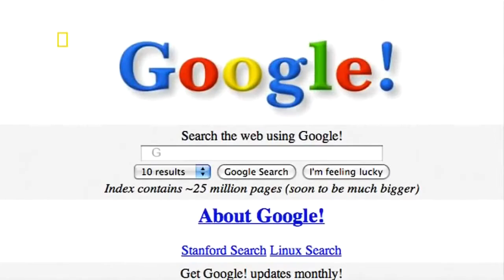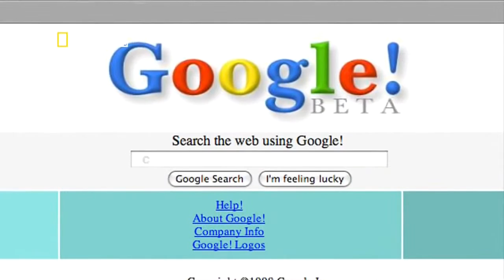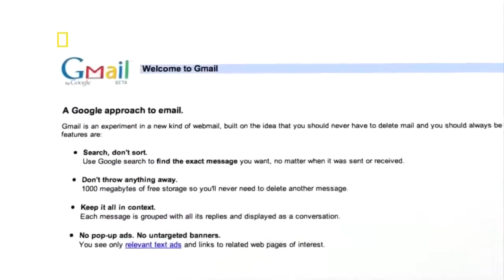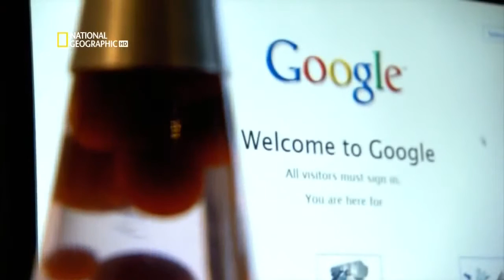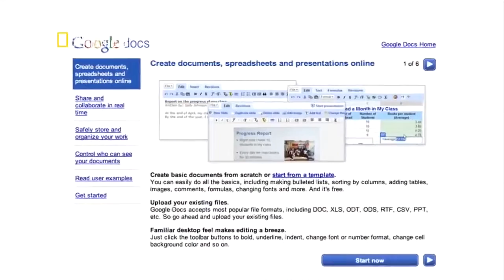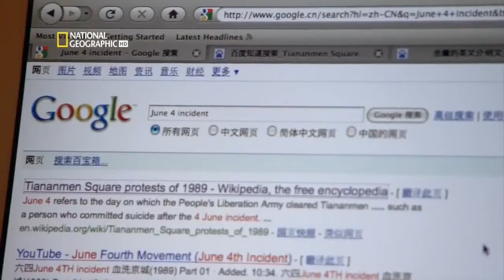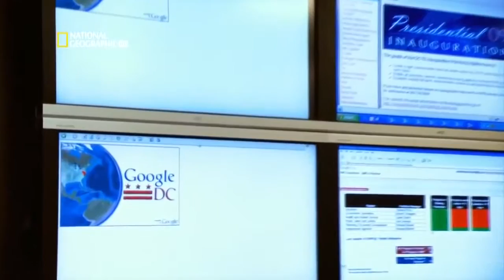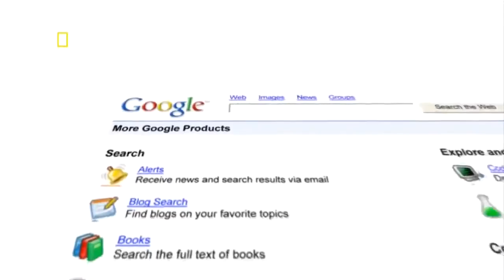Best Documentary of All Time Google National Geographic Documentary HD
Google LLC is an American multinational technology company that specializes in Internet-related services and products. These include online advertising technologies, search, cloud computing, software, and hardware. Google was founded in 1998 by Larry Page and Sergey Brin while they were Ph.D. students at Stanford University, in California. Together, they own about 14 percent of its shares, and control 56 percent of the stockholder voting power through supervoting stock. They incorporated Google as a privately held company on September 4, 1998. An initial public offering (IPO) took place on August 19, 2004, and Google moved to its new headquarters in Mountain View, California, nicknamed the Googleplex. In August 2015, Google announced plans to reorganize its various interests as a conglomerate called Alphabet Inc. Google, Alphabet's leading subsidiary, will continue to be the umbrella company for Alphabet's Internet interests. Upon completion of the restructure, Sundar Pichai was appointed CEO of Google; he replaced Larry Page, who became CEO of Alphabet.

The company's rapid growth since incorporation has triggered a chain of products, acquisitions, and partnerships beyond Google's core search engine (Google Search). It offers services designed for work and productivity (Google Docs, Sheets, and Slides), email (Gmail/Inbox), scheduling and time management (Google Calendar), cloud storage (Google Drive), social networking (Google+), instant messaging and video chat (Google Allo/Duo/Hangouts), language translation (Google Translate), mapping and turn-by-turn navigation (Google Maps/Waze/Earth/Street View), video sharing (YouTube), notetaking (Google Keep), and photo organizing and editing (Google Photos). The company leads the development of the Android mobile operating system, the Google Chrome web browser, and Chrome OS, a lightweight operating system based on the Chrome browser. Google has moved increasingly into hardware; from 2010 to 2015, it partnered with major electronics manufacturers in the production of its Nexus devices, and in October 2016, it released multiple hardware products (including the Google Pixel smartphone, Home smart speaker, Wifi mesh wireless router, and Daydream View virtual reality headset). The new hardware chief, Rick Osterloh, stated: "a lot of the innovation that we want to do now ends up requiring controlling the end-to-end user experience". Google has also experimented with becoming an Internet carrier. In February 2010, it announced Google Fiber, a fiber-optic infrastructure that was installed in Kansas City; in April 2015, it launched Project Fi in the United States, combining Wi-Fi and cellular networks from different providers; and in 2016, it announced the Google Station initiative to make public Wi-Fi available around the world, with initial deployment in India.